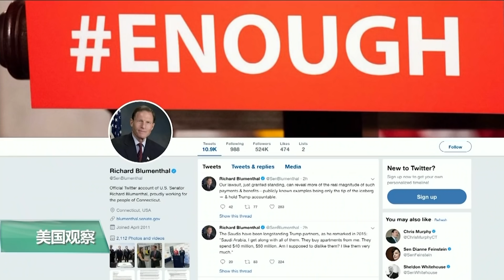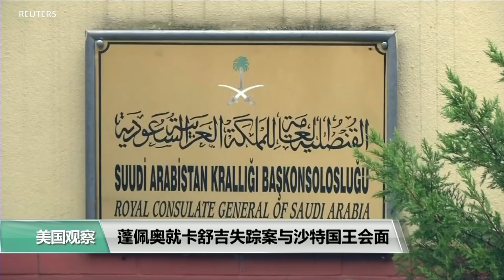VOA连线(张蓉湘)：失踪记者卡舒吉事件考验美国沙特双边关系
美国国务卿蓬佩奥星期二在利雅得会晤了沙特国王，王储穆罕默德·本·萨勒曼以及外长朱拜尔，讨论怀疑被杀害的失踪记者卡舒吉的问题。这起案件已经让沙特与美国的关系变得紧张，也给沙特王储的经济改革和吸引外资的计划投下了阴影。我们连线了美国之音常驻国务院记者张蓉湘。